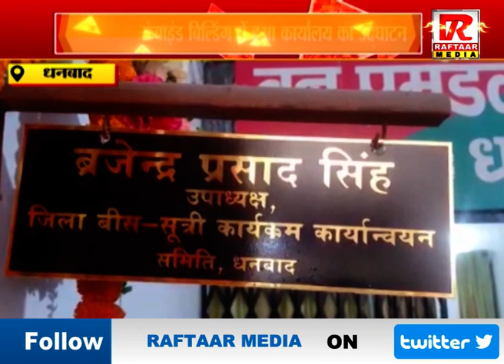धनबाद :कांग्रेस जिला बीस-सूत्री कार्यालय का कंबाइंड बिल्डिंग में हुआ उद्घाटन